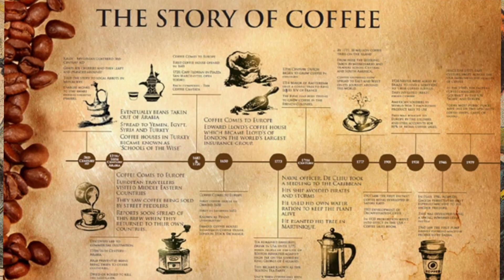Wooww!! Ada Kota Mati di Negara ini || Fakta Menarik dan Unik Ukraina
Selamat Menonton Mister Lovers

Ukraina (bahasa Ukraina: Укpaїнa, bahasa Rusia: Укpaинa) adalah sebuah negara di Eropa Timur yang berbatasan dengan Rusia di timur dan timur-laut; Belarus di barat-laut; Polandia dan Slowakia di barat; Hongaria, Rumania, dan Moldova di barat-daya; Laut Hitam di selatan; dan Laut Azov di tenggara. Ukraina dan Rusia sekarang ini sama-sama memperebutkan Semenanjung Krimea yang dicaplok oleh Rusia pada tahun 2014, meskipun demikian Ukraina dan banyak komunitas internasional mengakuinya sebagai bagian dari Ukraina. Beserta Krimea, Ukraina memiliki wilayah seluas 603.628 km², yang membuatnya sebagai negara terluas di Eropa dan terluas ke-46 di dunia. Sedangkan populasi sejumlah 44,5 juta jiwa menjadikan Ukraina sebagai negara berpenduduk terbanyak ke-32 di dunia.